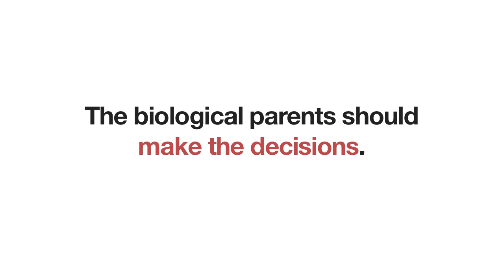Loyalty Binds & Blended Families, with Marcia Sheinberg, part 3